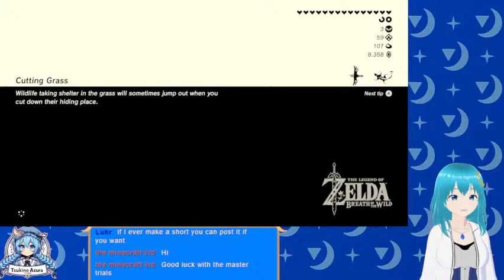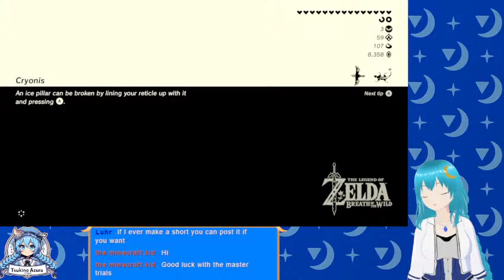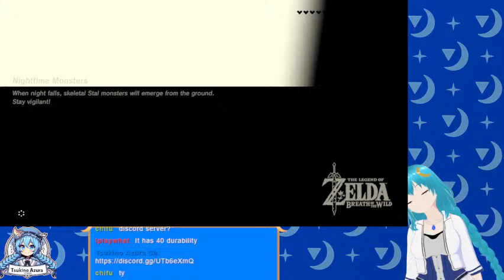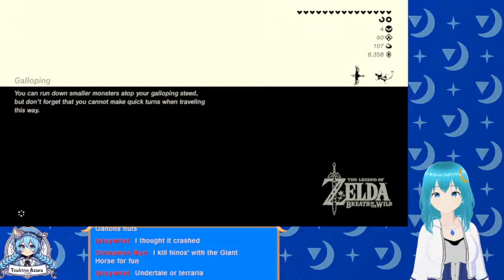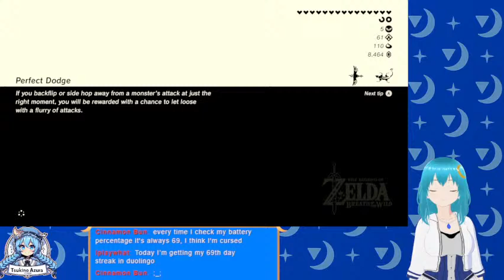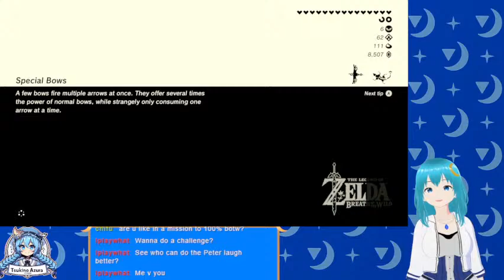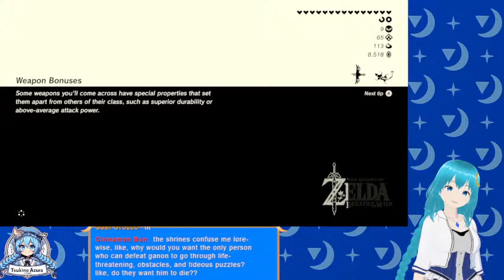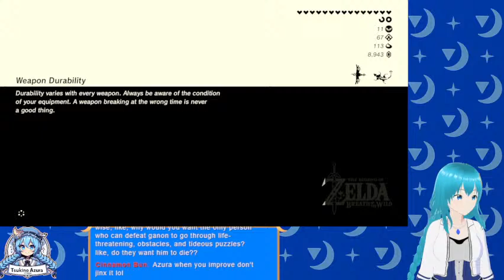[Zelda BotW] The Final Sword Trails (PAIN)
Stream Rules:
- Respect the streamer and other chat members
- Try to keep chat relevant to the stream, or gaming in general
- No Political Discussion!
- Avoid bringing up controversy!
- No Advertising in chat
If you have an issue, ping the streamer or a moderator in chat, do NOT engage
in a flame war or start fights in chat or you may get timed out. If the streamer
or a moderator tells you to stop, then stop.

Naked, kinda afraid. The final of the Master Sword Trials awaits.